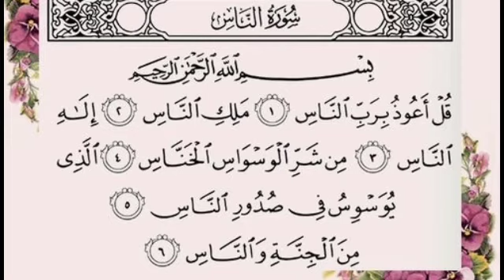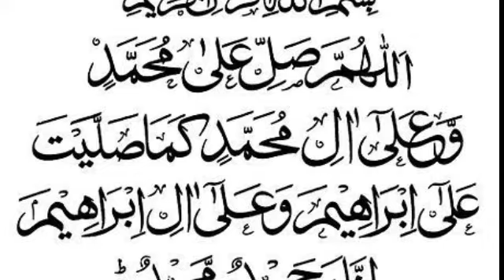सर दरद का रुहानी इलाज | Sir dard ka wazifa| sar dard door karne ka Dam | sar dard ka ilaj | Headach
headacha pain treatment

Assalamu alaikum, doasto is vidio me apko sar dard door karne ka wazifa bataya gya hai ye amal bhot hi aazmoda hai in shaa Allah is amal ke krne se har qism ka sar dard door hojaye ga. Quraan ke aakhri surah sureh Naas ka dam kar ke aap aadhe sar ka dard bhi door karsakte hai.